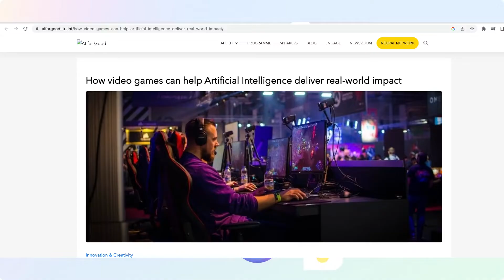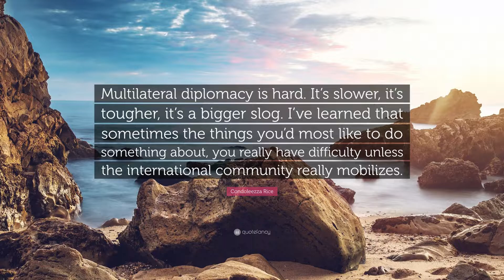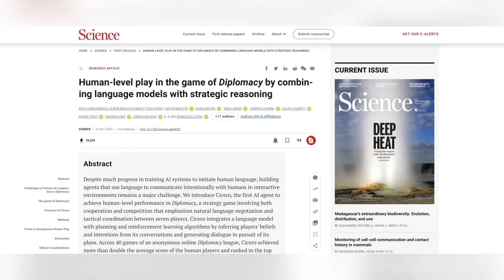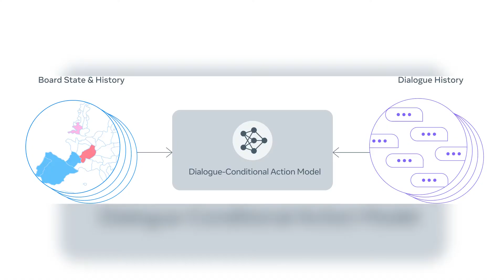CICERO the shocking new AI from META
In this video we’ll walk you through:
- Cicero
- smart AI
- MetaAI
- advanced ai
- Deep Learning
- ChatGPT
- Transformer Models
- diplomacy
- video games

In this video, we dive deep into the world of Cicero  model from MetaAI. CICERO: An AI agent that negotiates, persuades, and cooperates with people. CICERO demonstrated this by playing on webDiplomacy.net, an online version of the game, where CICERO achieved more than double the average score of the human players and ranked in the top 10 percent of participants who played more than one game.

chatgpt,
gpt4,
google AI,
Google Lamda,
Google PALM,
artificial intelligence,
Machine learning,
transformer models,
deep learning,
what are transformer models ?

Our channel is about AI. We cover lots of cool stuff such as Artificial Intelligence, Robotics and future tech